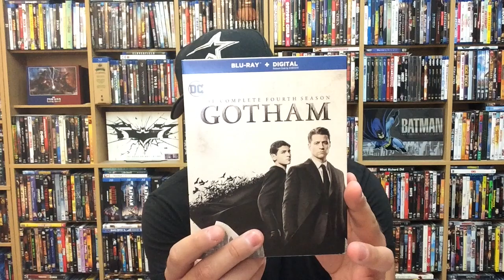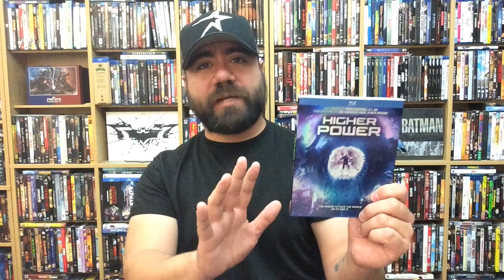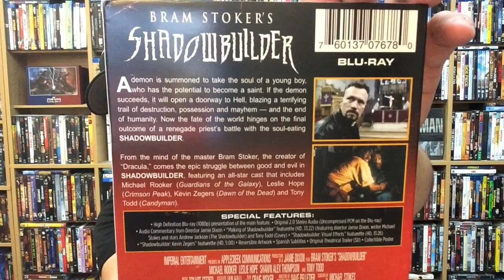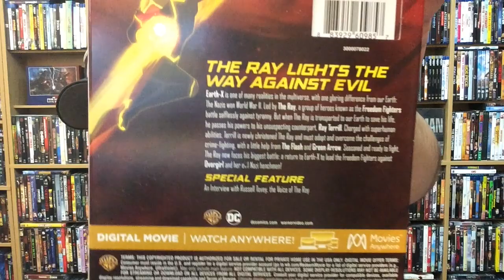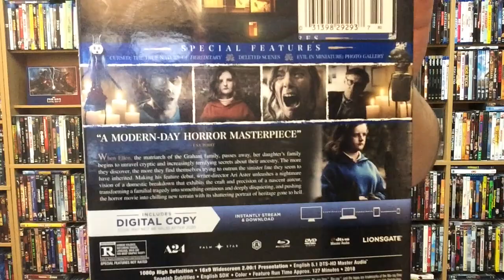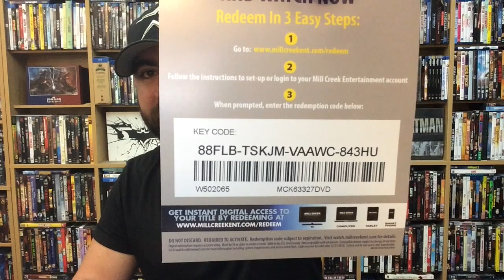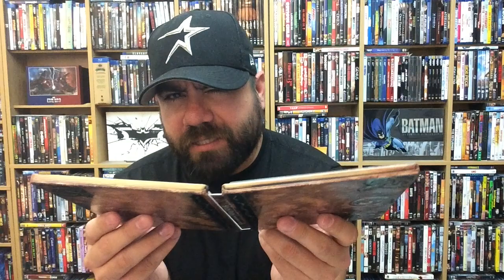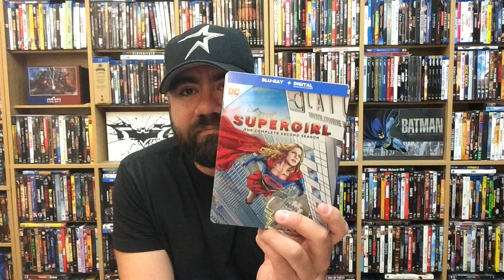4K/BLU RAY COLLECTION UPDATE AND UNBOXING (10/10/18)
Taking a look at some of this weeks new and upcoming Bluray and DVD releases! This weeks titles include:

Gotham: The Complete Fourth Season

The Flash: The Complete Third Season

The Flash: The Complete Fourth Season

Supergirl: The Complete Second Season

Freedom Fighters: The Ray

Won't You Be My Neighbor

Predator (4K)

Puppet Master: The Littlest Reich (4K)

Bram Stoker's Shadowbuilder

Higher Power